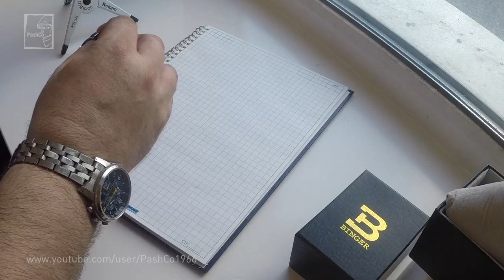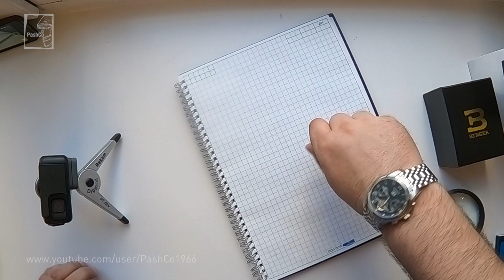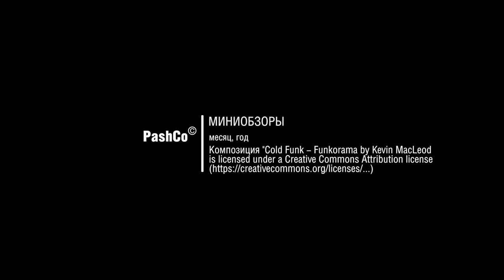Часы Binger. Модель B8601-2 (08.04.2018)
Часы Binger. Модель B8601-2. Водонепроницаемые 3 бар, календарь день, месяц, число, нержавеющая сталь, сапфировое стекло, автоматическая заводка, форма корпуса: круглая, диаметр циферблата: 42 mm, толщина: 13 mm, ширина браслета: 20 mm, длина: 22 cm.